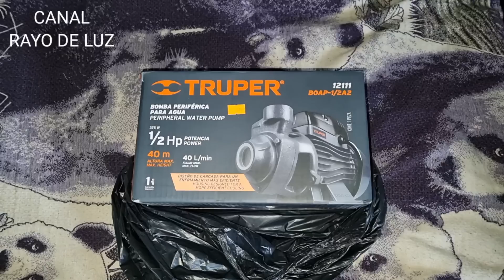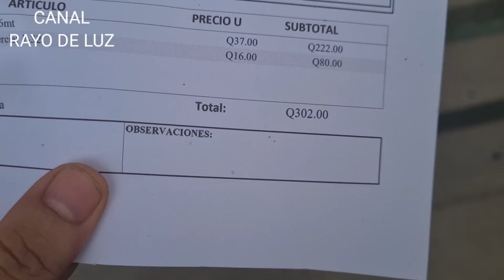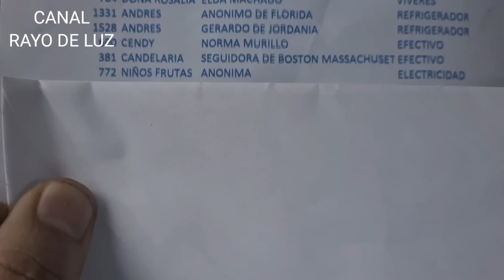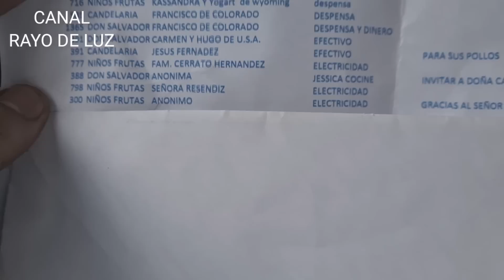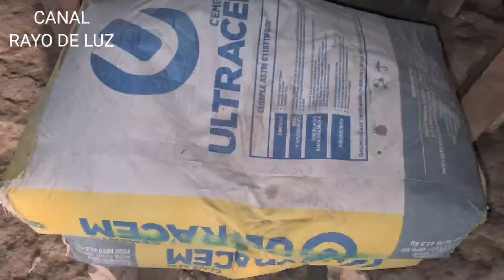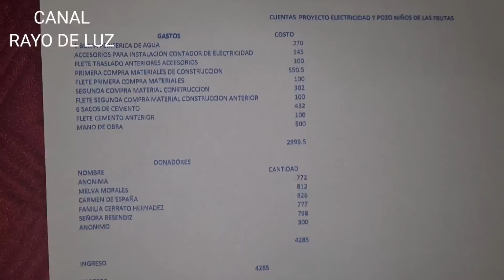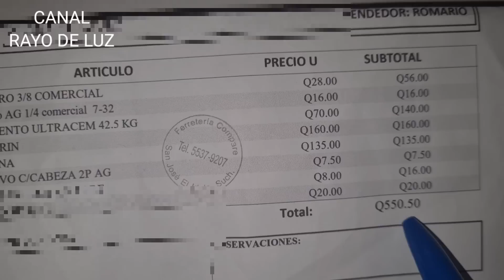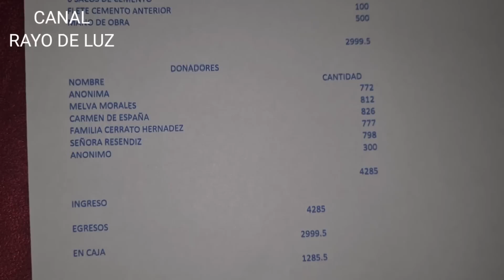Niños Huérfanos trabajan duro para que uno de sus sueños se convierta en Realidad!😨🥰🙏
Gracias al apoyo de:

Anónima
Melva Morales
Carmen de España
Familia Cerrato Hernández
Señora Reséndiz
Anónimo ❤️